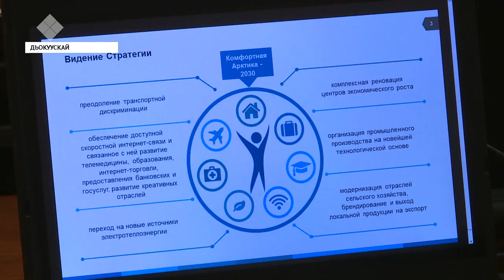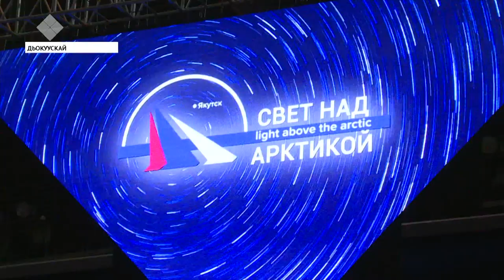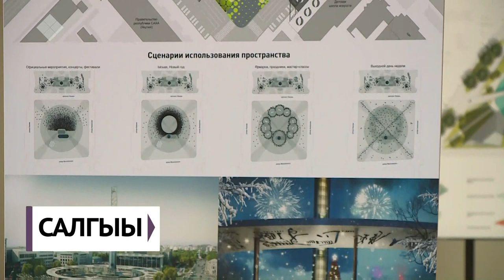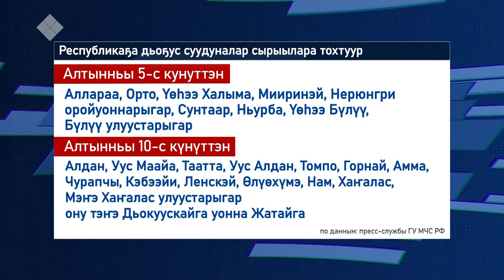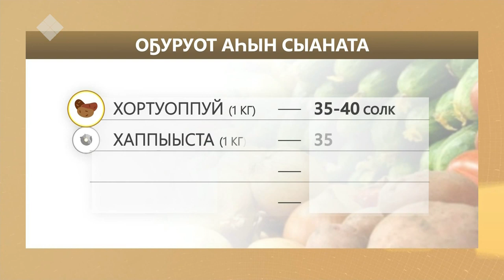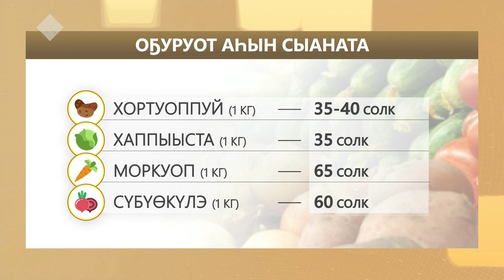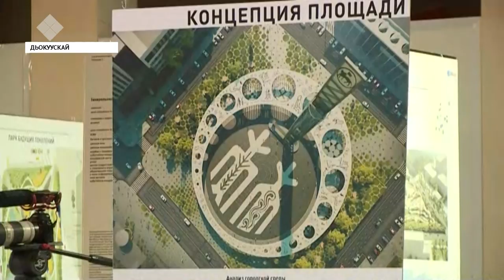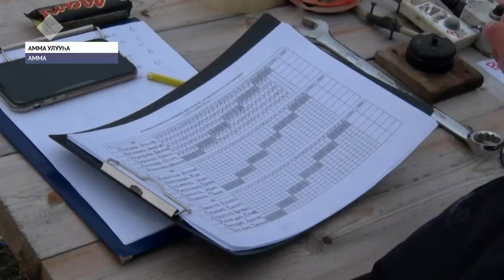«Саха сирэ» информационнай биэрии. Балаҕан ыйын 25 күнэ, 20:30 ч